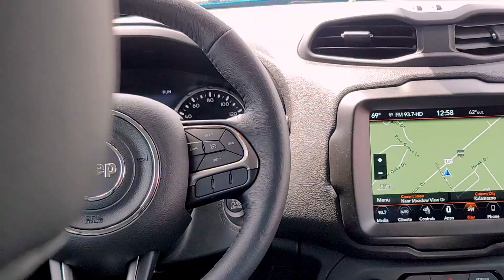2022 Jeep Renegade Bikini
Nav System, Heated Leather Seats, Onboard Communications System, iPod/MP3 Input, Back-Up Camera, 4x4, Turbo Charged Engine, Aluminum Wheels, Satellite Radio. Limited trim. EPA 29 MPG Hwy/23 MPG City! CLICK NOW!

Leather Seats, Navigation, 4x4, Heated Driver Seat, Back-Up Camera, Turbocharged, Satellite Radio, iPod/MP3 Input, Onboard Communications System, Aluminum Wheels, Remote Engine Start, Dual Zone A/C, Smart Device Integration, WiFi Hotspot, Cross-Traffic Alert Rear Spoiler, MP3 Player, Keyless Entry, Privacy Glass, Steering Wheel Controls.

Service Sold It since 1920.